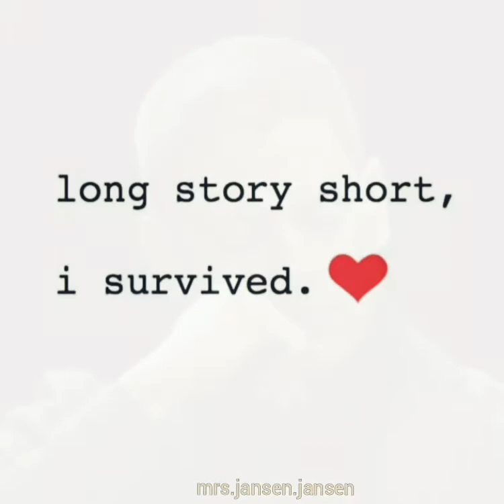Wentworth Miller-Survivor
Miller posted the text 'Long story short, I survived' September 29, 2016.